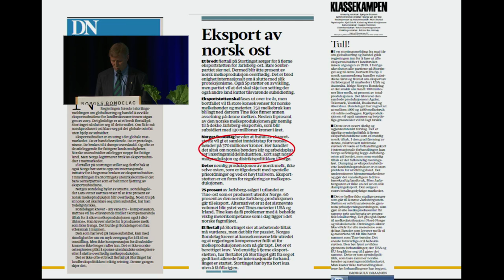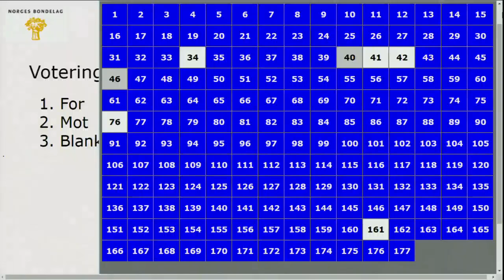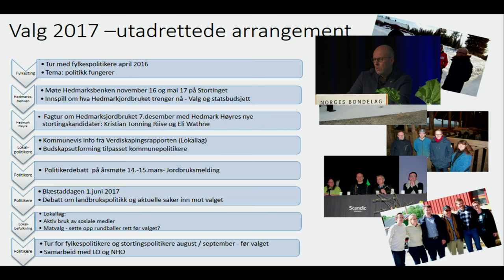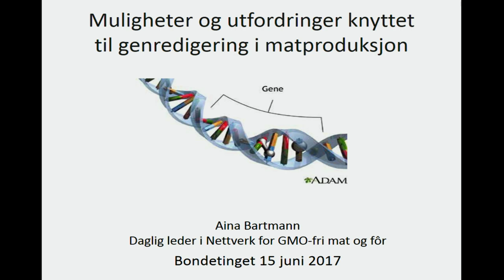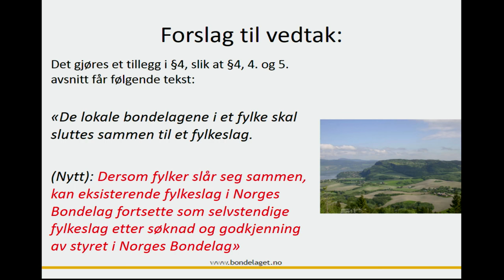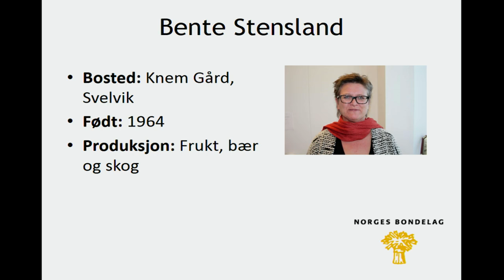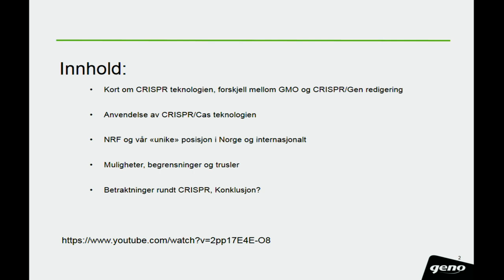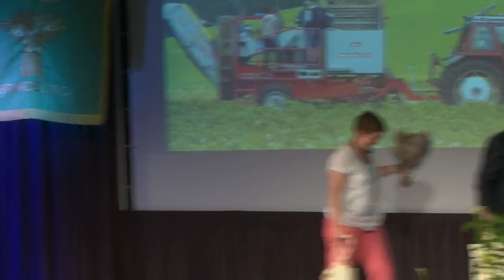Årsmøte i Norges Bondelag, 15. juni 2017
Sted: Quality Hotel & Resort, Sarpsborg

Program onsdag 14. juni
Klokka Sak Programpost
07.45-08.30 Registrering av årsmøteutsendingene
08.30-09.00 Åpning med kulturinnslag (Sendes uten lyd)
Sak 1 Navneopprop
Sak 2 Godkjenning av innkalling og saksliste
Sak 3 Valg av to representanter til å undertegne protokollen
Sak 4 Åpent eller lukket møte
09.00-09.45 Sak 5 Tale v/Lars Petter Bartnes, leder i Norges Bondelag
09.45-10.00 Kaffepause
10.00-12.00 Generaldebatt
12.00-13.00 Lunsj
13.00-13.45 Innlegg v/Landbruks- og matminister Jon Georg Dale Spørsmål
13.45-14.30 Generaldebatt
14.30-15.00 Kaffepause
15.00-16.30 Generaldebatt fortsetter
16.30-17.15 Innlegg ved Trygve Slagsvold Vedum, leder i Senterpartiet Spørsmål
17.15 Møteslutt for dagen
19.30 Årsmøtemiddag (Streames ikke)

Program torsdag 15. juni
Klokka Sak Programpost
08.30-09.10 Sak 6 Norges Bondelags årsmelding for 2016
Sak 7 Norges Bondelags konsernregnskap for 2016.
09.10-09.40 Sak 5 Generaldebatt, oppsummering og vedtak
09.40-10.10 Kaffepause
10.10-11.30 Sak 11 Tema: Valg 2017 Innledning v/Aslak Bonde, kommentator, Politisk Analyse Diskusjon
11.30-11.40 Sak 10 Instruks for valgnemnda
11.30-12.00 Sak 13-17 Valg og godtgjøringer v/Bjarte Naterstad, leder av Norges Bondelags valgnemnd
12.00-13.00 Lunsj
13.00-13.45 Sak 9 Endringer i Norges Bondelags lover Innkommet sak fra Sør- og Nord-Trøndelag Bondelag
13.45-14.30 Sak 13-17 Valg og godtgjøringer, fortsetter
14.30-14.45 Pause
14.45– 15.30 Sak 12 Muligheter og utfordringer med CRISPR Innkommet sak fra Hedmark Bondelag Innlegg ved: • Trygve Roger Solberg, avlssjef i Geno • Aina Bartmann, Nettverk for GMO-fri mat og fôr
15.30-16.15 Sak 8 Rammebudsjett og kontingent for Norges Bondelag og Bondelagets Servicekontor AS for 2018
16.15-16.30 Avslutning